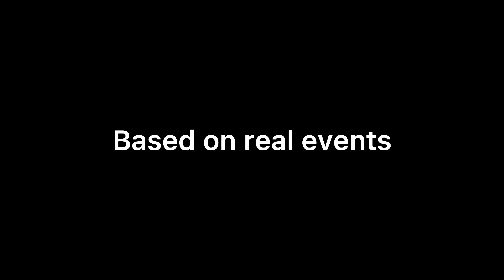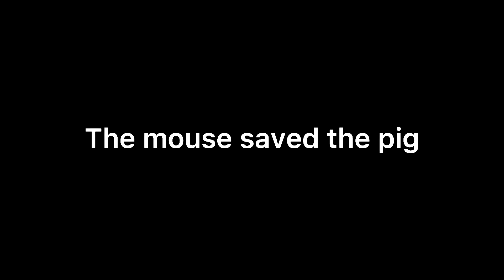animal stories compilation 😊